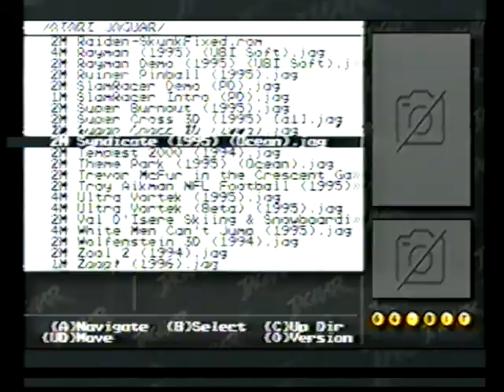Syndicate - Atari Jaguar Gameplay ~ (No Commentary) (VHS)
i suc k at this one btw, so not exaclt a huge great deal of game played here, but ayo